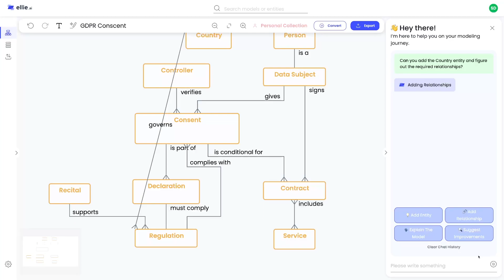AI-Powered Text-to-Data Model - Ellie.ai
Our latest AI Beta feature allows people to share text documents and user stories and turn them into the first version of their conceptual data model.